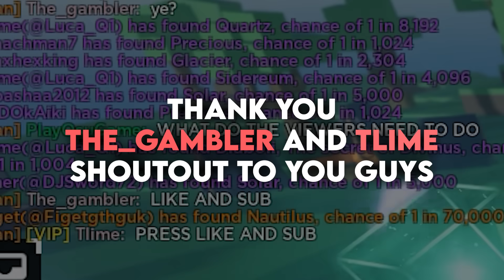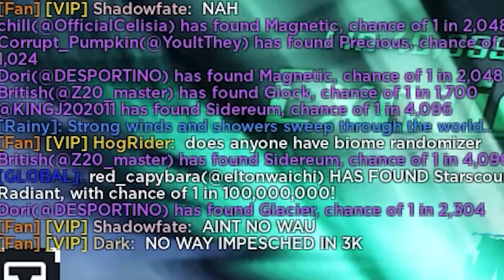Getting IMPEACHED in only 3000 ROLLS | Sol's RNG Era 7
Yeah so this was an unexpected surprise, I was just goofing off on an alternate account I had made originally for another game and had noticed I had gotten a heavenly 1. I used it and bam, Impeached.

Obviously there is a bit of sarcasm in this video, so yeah I obviously knew was I was doing using the heavenly 1 potion, but the last thing I expected was Impeached of all the other auras, especially when the bare minimum for a heavenly 1 potion is lunar and solar.

I still wouldn't entirely class this as trolling, but I think I definitely got some troll-worthy reactions out of some people and even made some new friends.

Timestamps:
 00:00 Intro
 01:30 Trolling
 06:56 Outro and News